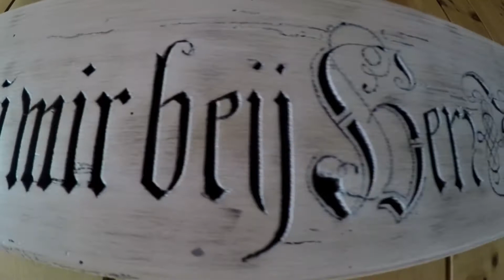Castello La Mottà